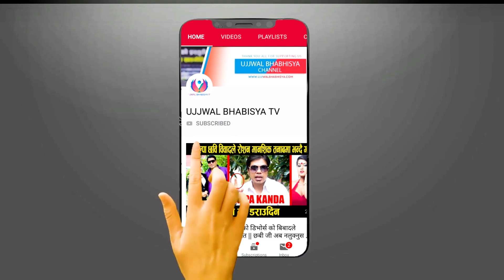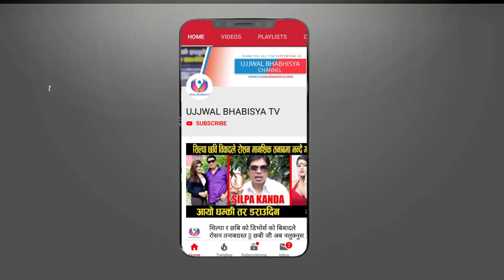महिनाको ६० हजार खर्च गरेर यस्तो खुवाउछन कुकुरलाई || parbati gurung ll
UB Online TV Presents:-
Guest: ram ,surendra , Parbati Gurung ,Ram Gurung
Host: umesh khadka
Camera/Edit: Suman